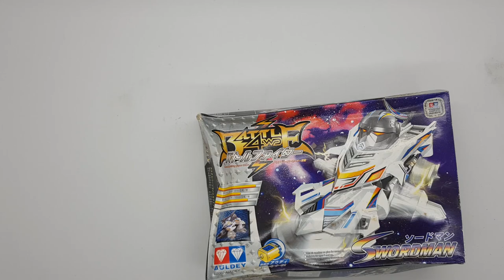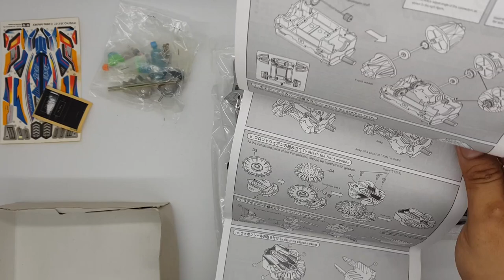RAKIT CRUSH GEAR SWORDSMAN || CRUSH GEAR INDONESIA CGI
● Aku ucapkan banyak terimakasih kepada kalian semua yang sudah mampir dan melihat channel serta menonton Video-Video youtube saya .

● Semoga kalian Terhibur dengan Melihat Video-video ku.

● Kritik dan Saran Boleh kalian berikan dikolom Komentar ya MikaFrenzz.
Terima kasih.